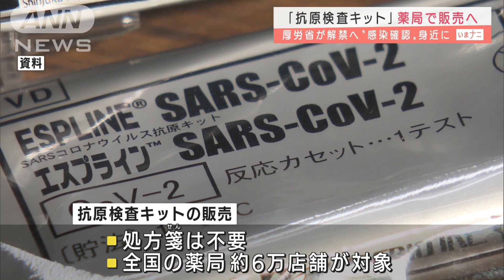「抗原検査キット」薬局で販売へ 厚労省が解禁へ(2021年9月27日)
新型コロナの検査キットを薬局で手に入れられるようになります。

　厚生労働省は27日午後、新型コロナの感染の有無を調べる抗原検査キットについて、薬局での販売を特例的に認めると発表しました。

　処方箋（せん）は不要で、全国の薬局およそ6万店舗が販売の対象となります。

　抗原検査キットはこれまでは医療機関などでのみ使用が認められていました。

　PCR検査より精度は劣るとされていますが、15分から30分程度という短時間で結果が分かります。

　厚労省は、体調が気になる場合にセルフチェックとして活用してほしいとしています。